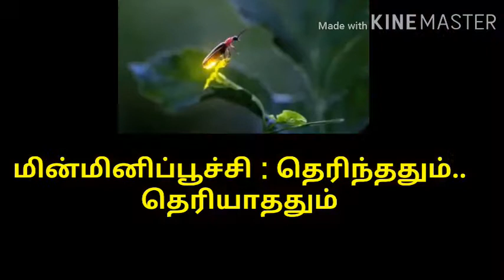மின்மினிப்பூச்சி : தெரிந்ததும்.. தெரியாததும் || UNKNOWN FACTS OF FIREFLY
This video is about firefly...